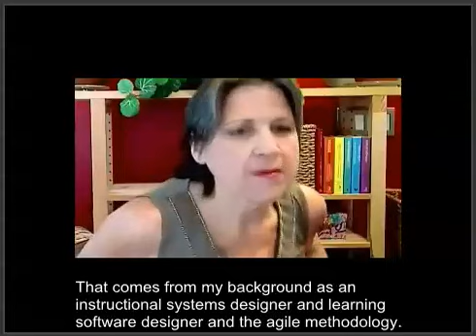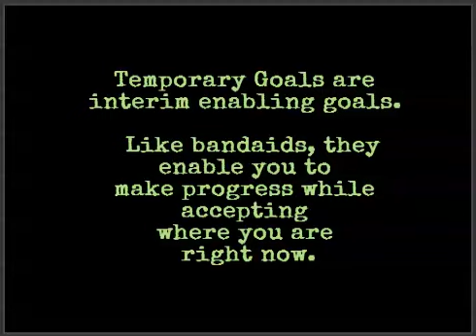1 - Intro to Agile Life Design / Productivity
- Why Agile?
- Why we need Temporary Goals